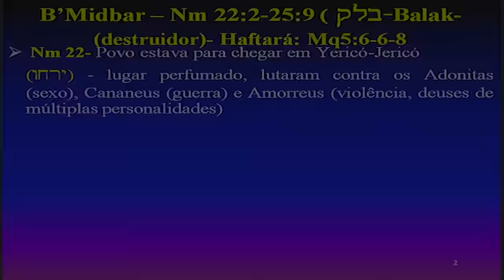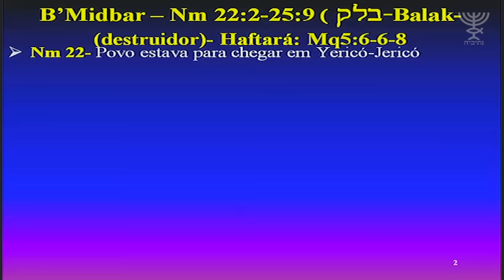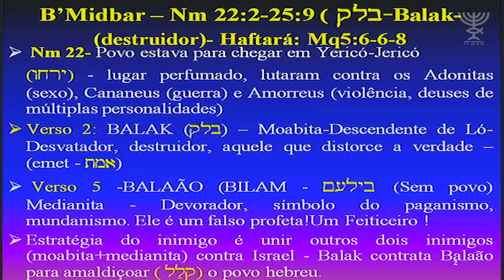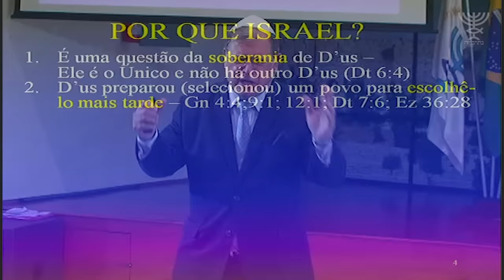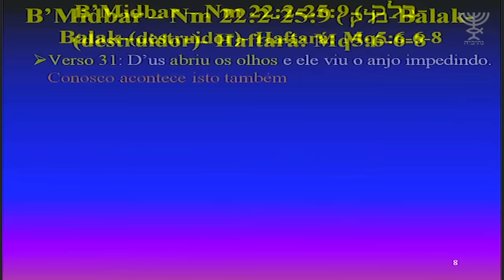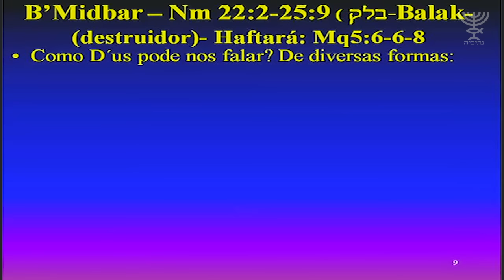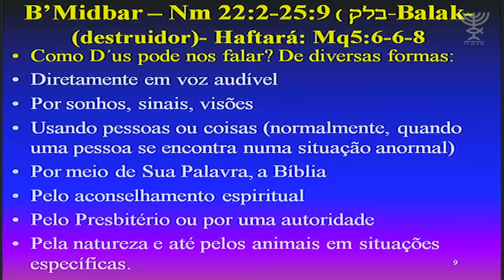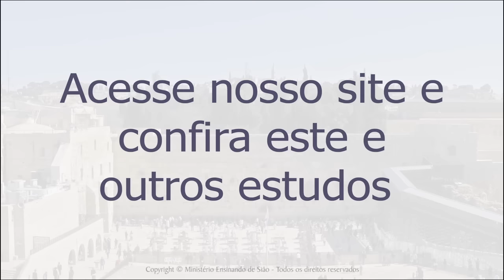D´us fala conosco? Quando e como? - Marcelo M Guimarães - 5776 | 2016